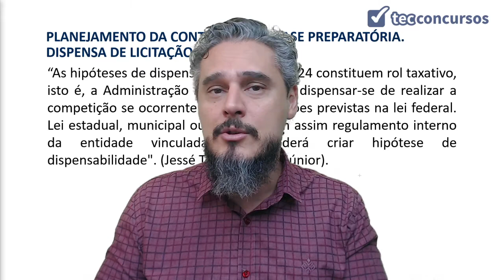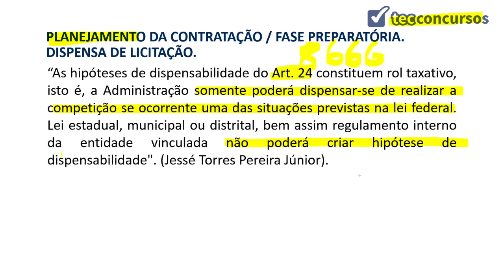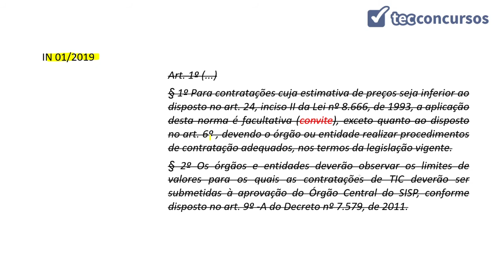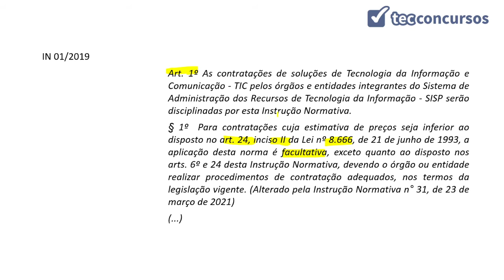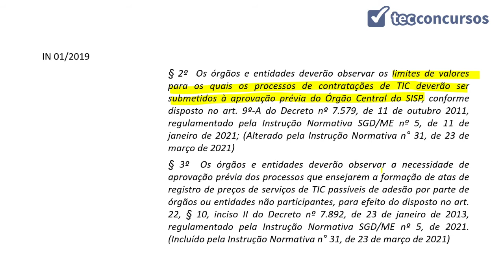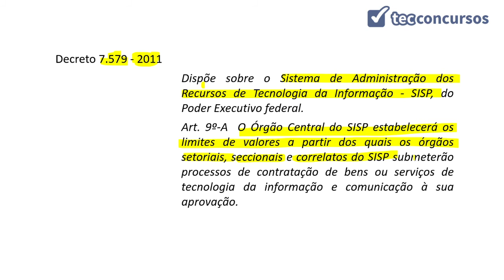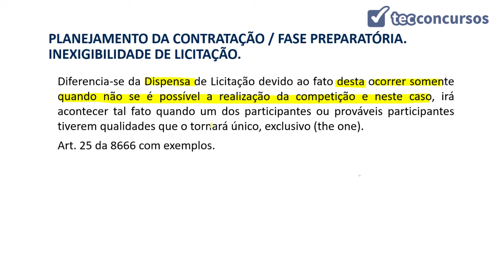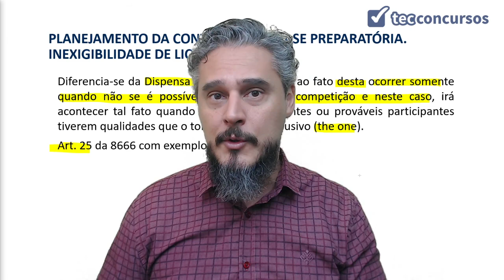02.02.03. Aula Da Instrução Normativa SGDME (Auditoria, Licitações e Contratos de TI) - Parte 6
Aula grátis e completa Da Instrução Normativa SGDME, da matéria TI - Auditoria, Licitações e Contratos de TI, em que tratamos da dispensa de licitação e inexigibilidade de licitação.